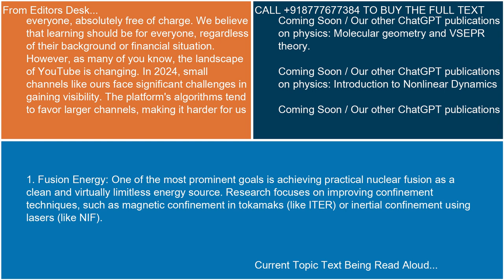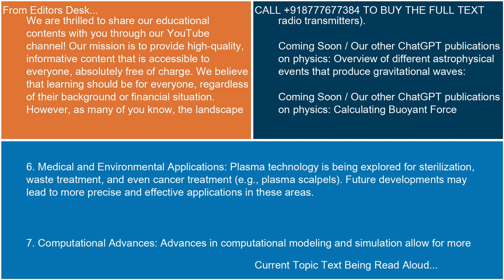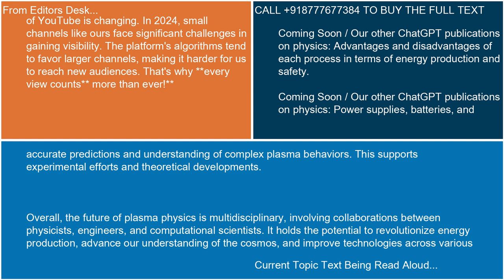Future of Plasma Physics 21 10 24 18 01 52